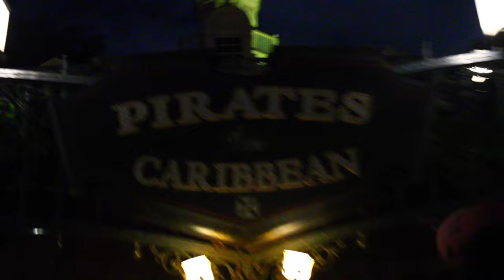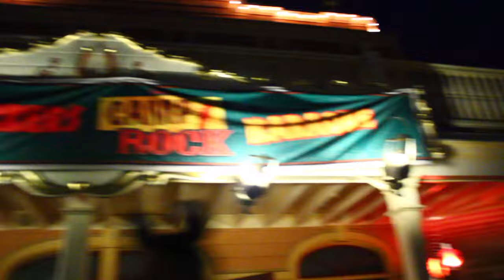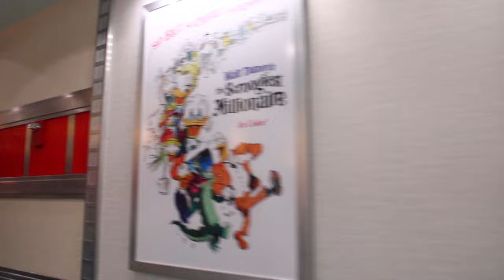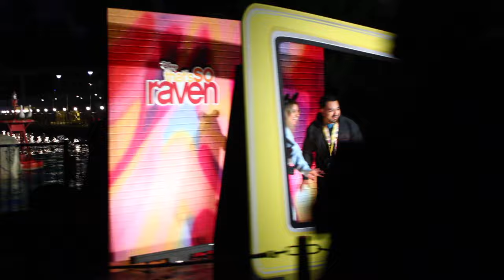Experiencing the first EVER Disney Channel Night at DISNEYLAND *CREATOR OF PHINEAS AND FERB*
In this video we went to the first ever Disney channel night at Disneyland California. Disney channel night is simply all your favorite Disney shows bunched up into a few nights where you can take pictures and just enjoy your old or new favorite shows. Overall it was a good experience and best of all it was for the most part short wait times for the rides they also had different little shows/ concerts around the park.

-Chri5tian_yota